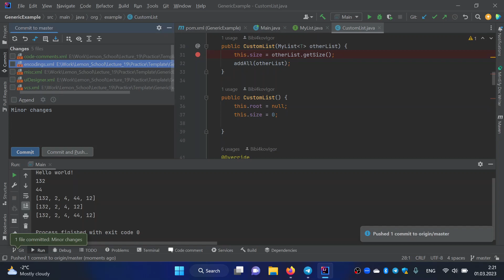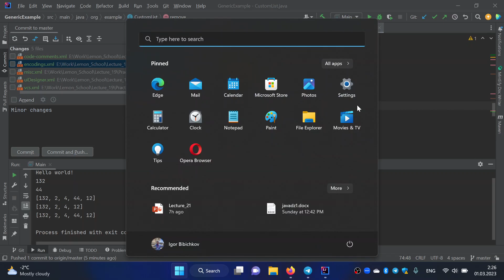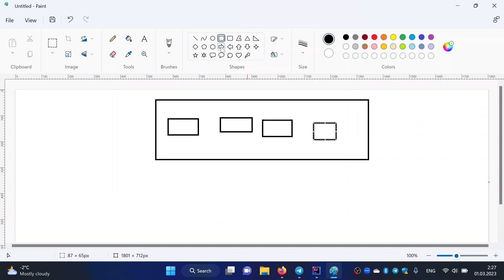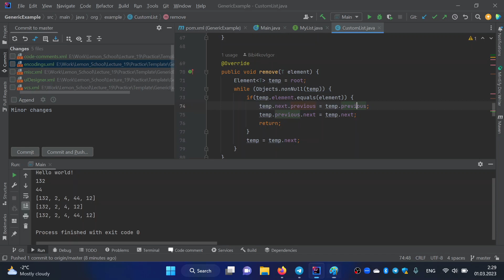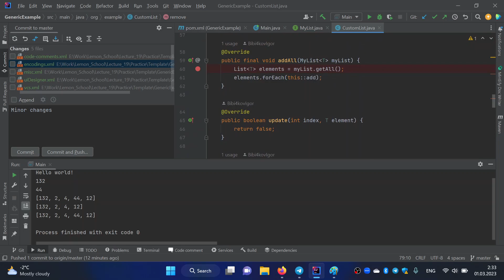Guide for creating of LinkedList on Java (Generic type based)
This is a short guide for create LinkedList